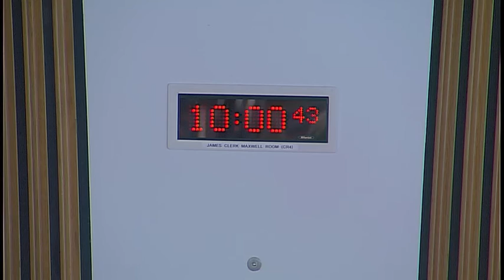Health and Sport Committee - 26 March 2019